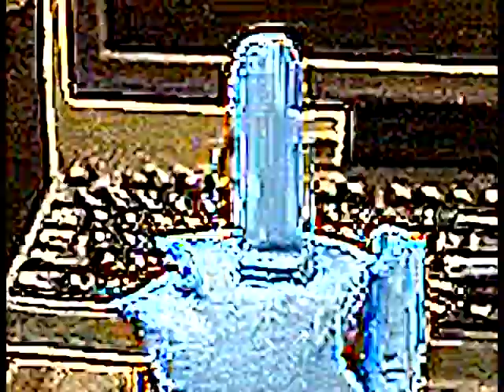My very first somewhat useless invention (YTP)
𝔽𝕒𝕜  𝕦𝕦𝕦𝕦𝕦